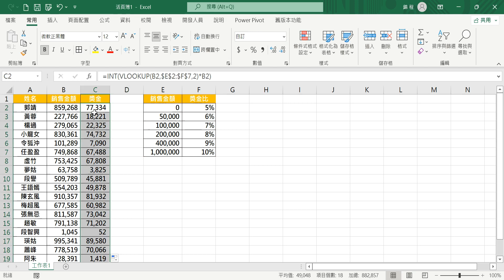【自學系列】【函數應用】E0127自學EXCEL第十四天如何計算銷售獎金